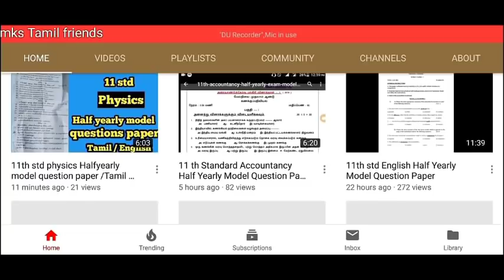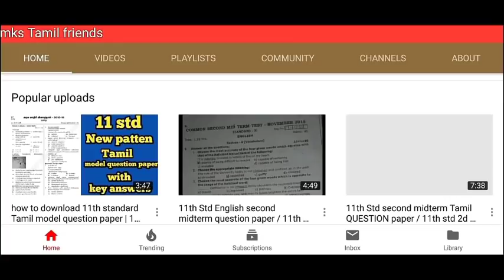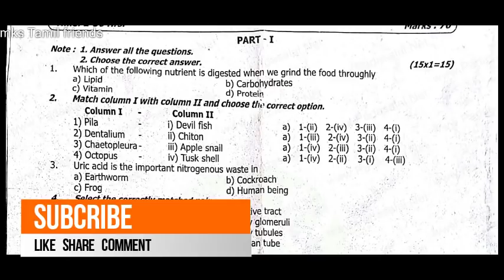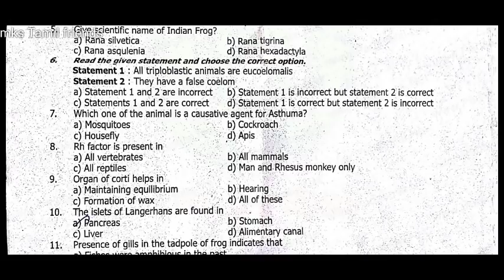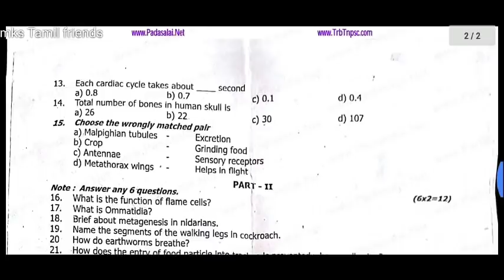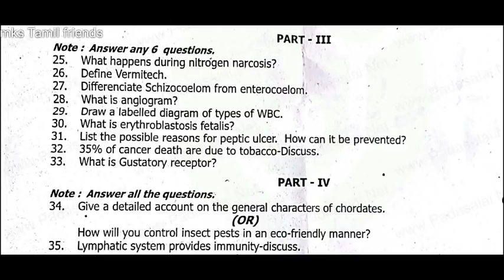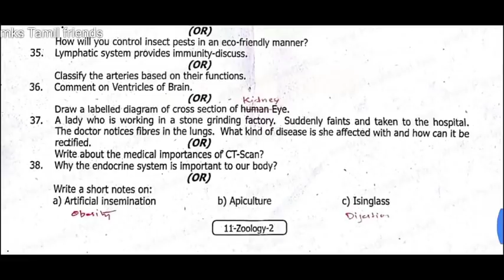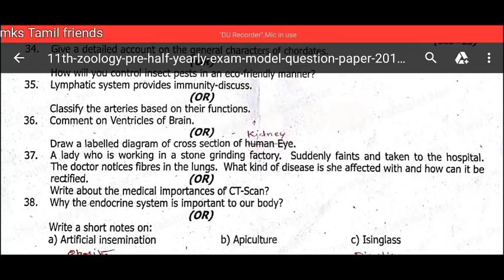11 th Std Zoology Half Yearly Model Question 2018 /mks Tamil friends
11 th Std Zoology Half Yearly Model Question